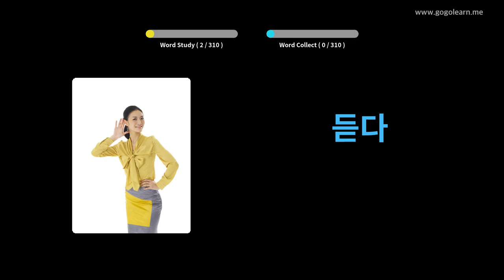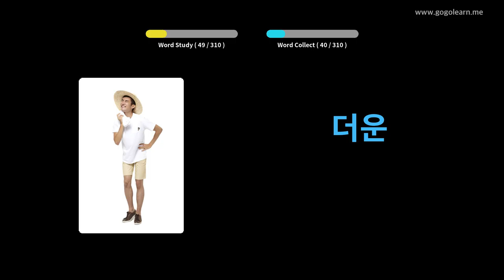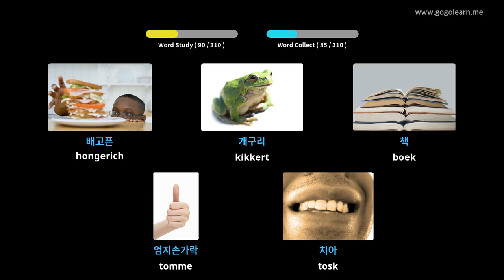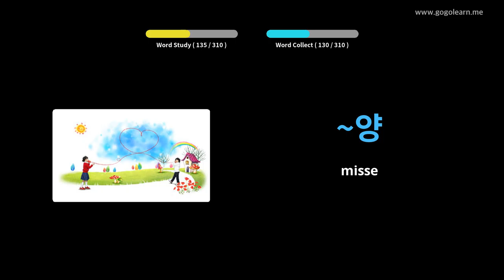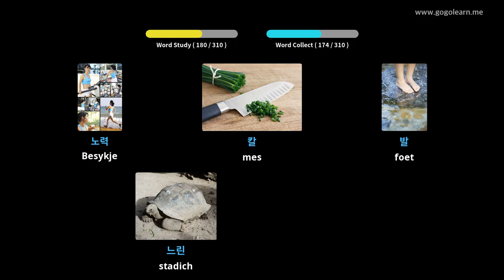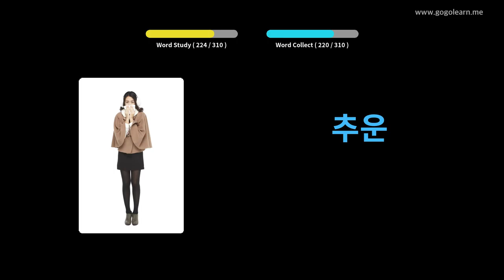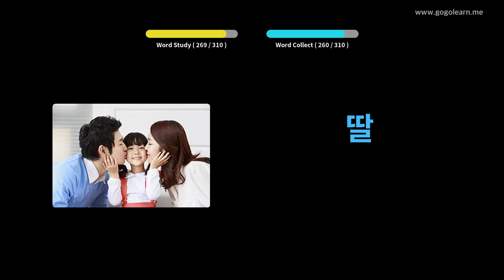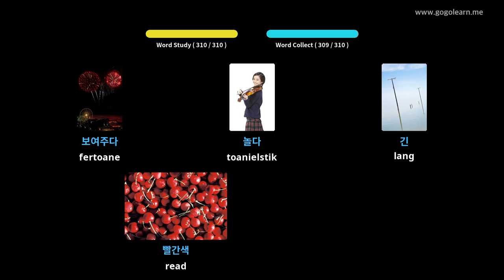Koreaansk wurdskat harket wylst it riden | Golearn